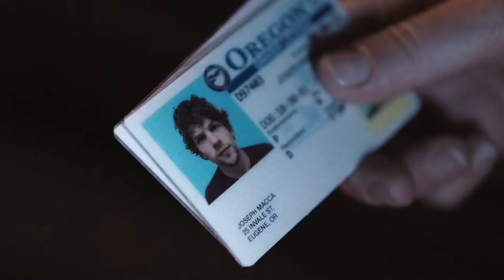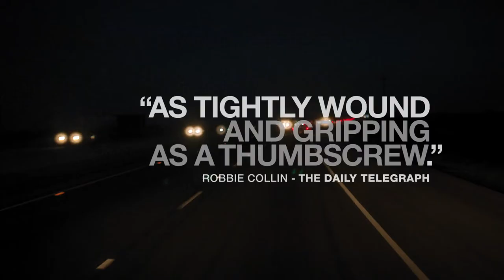Night Moves | Official Trailer | Streaming Free on Cineverse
ABOUT THE FILM:
Night Moves is the story of three radical environmentalists coming together to execute the most intense protest of their lives: the explosion of a hydroelectric dam.

CAST:
Jesse Eisenberg
Dakota Fanning
Peter Sarsgaard
Alia Shawkat

DIRECTED BY:
Kelly Reichardt

ABOUT CINEVERSE
Cineverse is your ticket to a world of entertainment delights, thrilling filmmaker discoveries, and more. In a world where algorithms steer viewers towards the predictable, Cineverse bucks that trend with a focus not only on passionate curation but also by leveraging Cinedigm's Matchpoint technology to provide content recommendations based on real-time feedback from viewers. From artfully entertaining American indies to the boldest in global film and television, emerging voices, and non-fiction storytelling, Cineverse's library of world-class, on-demand content, and lineup of free linear channels, rewards the curious and adventurous.

Cineverse™ is the flagship streaming service from Cinedigm Networks.